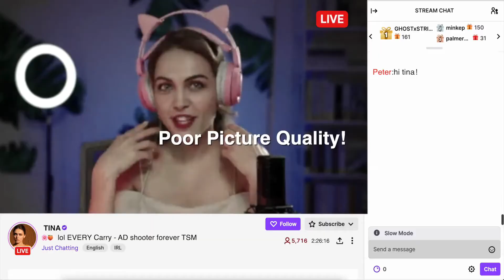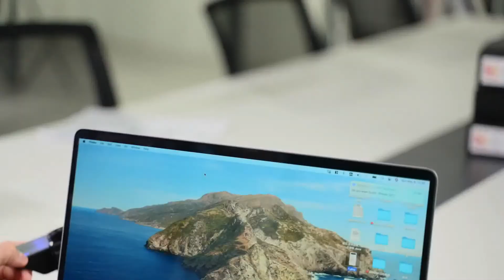GSOU K20: THE 2K HD WEBCAM WITH BUILT-IN BLUETOOTH | Gizmo Hub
BE A BACKER OF GSOU K20 HD WEBCAM

Due to the things happened lately,makes  working and learning from home  the new normal. To tackle this new situation, we have designed and developed the Gsou K20 2K HD Webcam. With its  built-in bluetooth module, K20 makes up the shortcoming with no bluetooth of desktop computers and it can also connect to bluetooth headphones/searphones. Considerably improve the sound quality of audio calls, and is almost close to zero latency for gaming and chatting.

Gsou K20 is equipped with a HD true 2560 x 1440 pixels webcam, allows you to capture  a vivid and clear recording. The camera features a cutting-edge CMOS sensor capable of running crystal clear video at 30-60 frames per second in 4 megapixels resolution. Gsou is specialized in designing PC web cameras that ensures  high-quality video calls and recordings. 2K HD 60fps image quality makes face-to-face communication with someone more realistic, detailed and  smooth like butter.

| TAGS |
Kickstarter
Indiegogo
Kickbooster
Amazon
Ali Express
GadgetPlus
Shareasale
Crowdfunding
Crowdfunding Sites
Kickstarter Crowdfunding
Indiegogo Crowdfunding
Kickstarter Project
Indiegogo Project
Kickstarter Campaign
Indiegogo Campaign
Latest Crowdfunding
Newest Crowdfunding
Newest Inventions
Latest Inventions
Newest Technology
Latest Technology
Newest Gadgets
Latest Gadgets